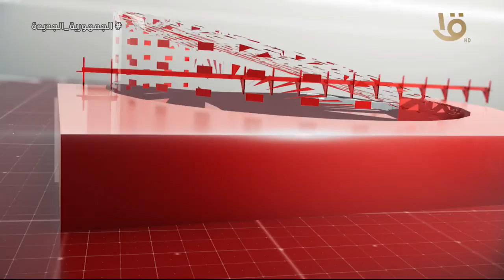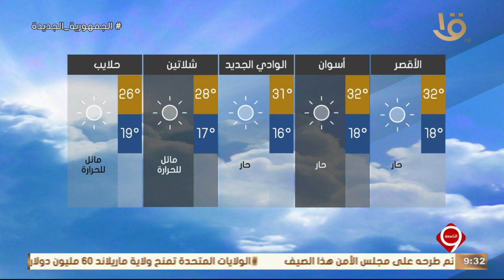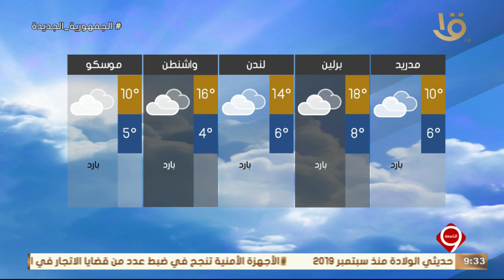نشرة التاسعة | أهم الأخبار السياسية والاقتصادية محليا وعالميا.. 29-3-2024